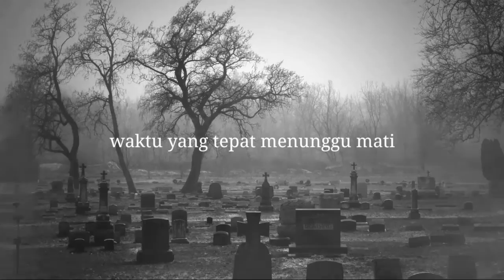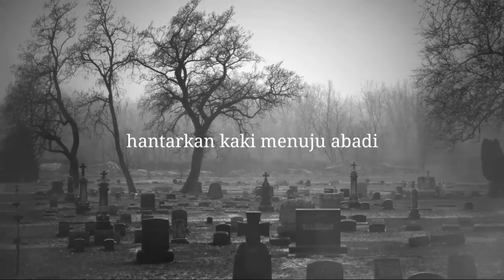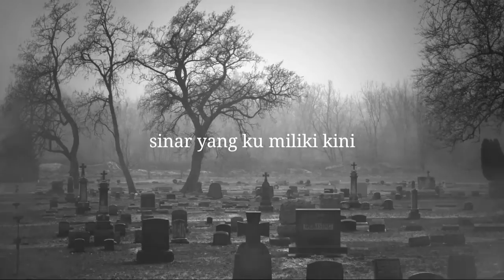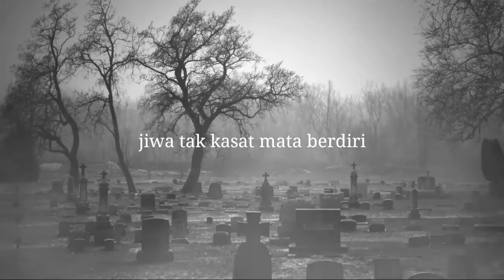Threesixty - enyahlah pagi (Cover)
Original song by Threesixty